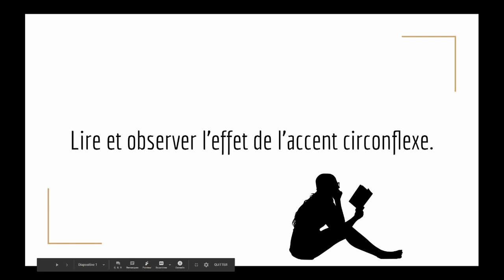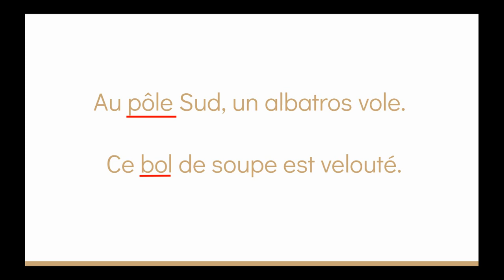Observer l'effet de l'accent circonflexe